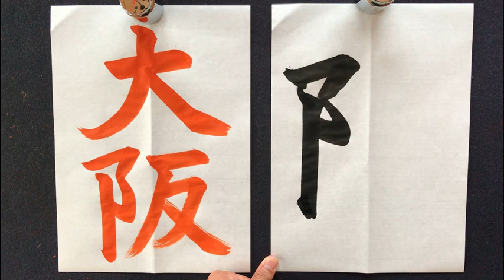【天才が考えた】都道府県1字で書く方法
【天才が考えた】都道府県1字で書く方法　漢字　創作　手書き文字　都道府県